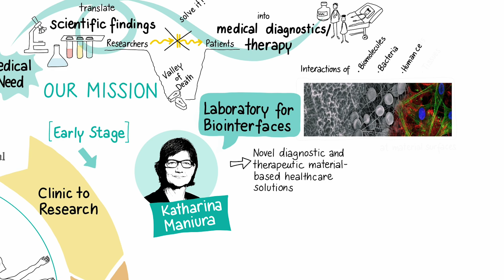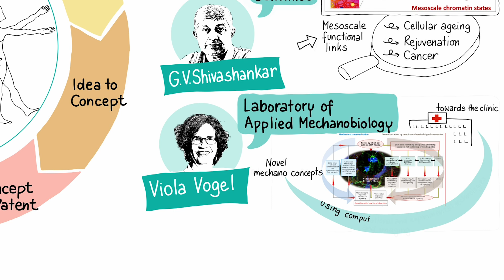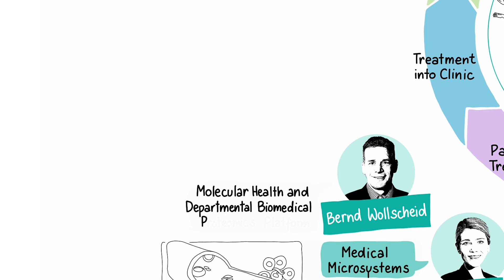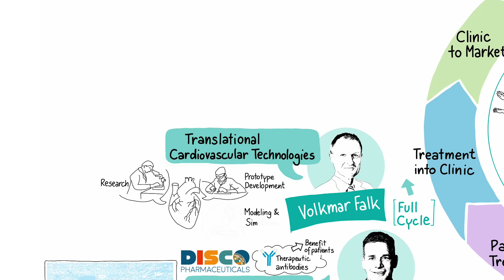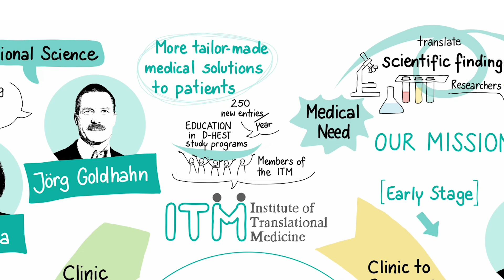Institute of Translational Medicine, Department of Health Sciences and Technology, ETH Zurich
The Institute of Translational Medicine (ITM) provides a home for all researchers committed to translating their basic science findings and novel technologies into medical applications, and thus engage in finding solutions to solve major clinical and societal challenges.

Want to know more? Visit itm.ethz.ch